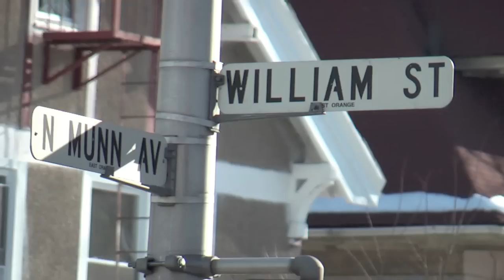The Mally Gee Show interview LADY CASH EAST ORANGE NJ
the mally gee show ep46 (nj tour ep21)
Mally Gee from New Jersey